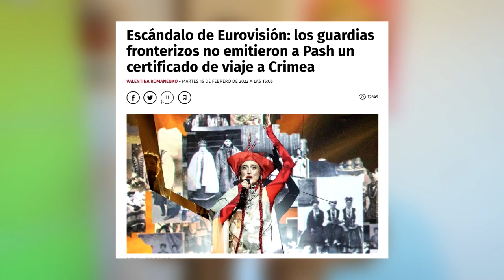Polémica con Ucrania en Eurovision 2022 | ¿El eurodrama se repite?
¿Será Alina Pash la representante de Ucrania para Turín 2022 o finalmente no se lo permitirán? ¿Se avecina retirada del festival?